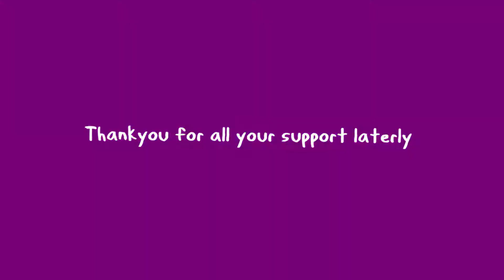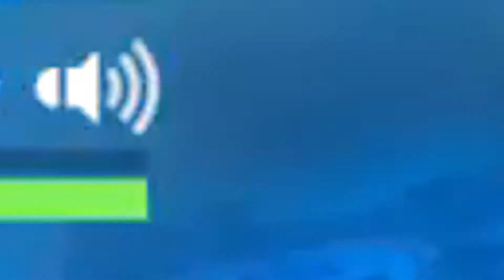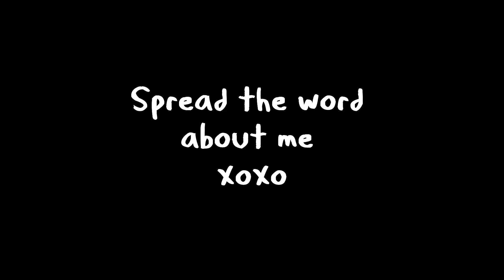Fortnite Scuffed Moments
Anyone got a mikey?